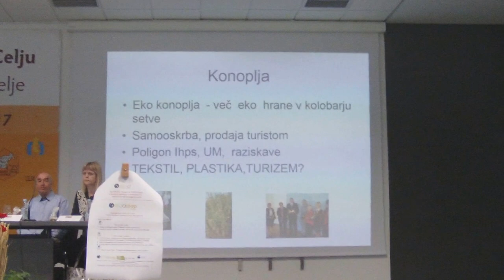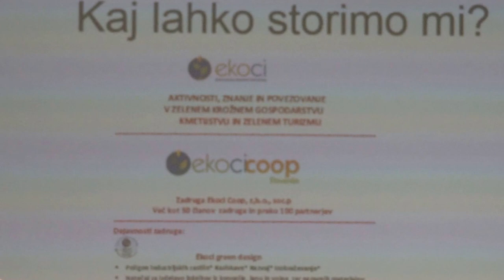Altermed 2017 3